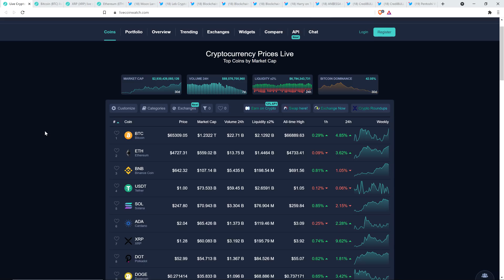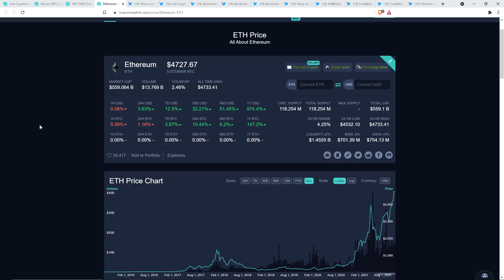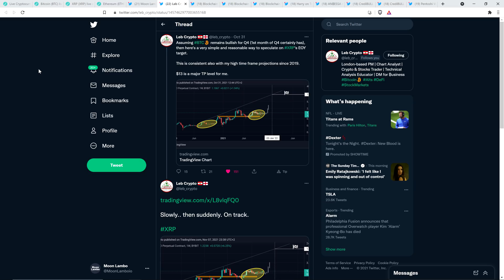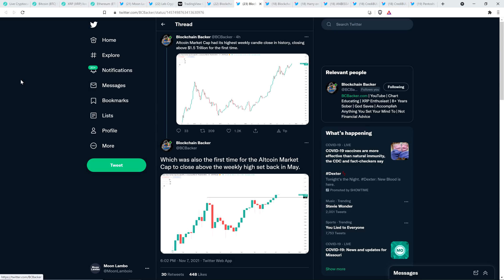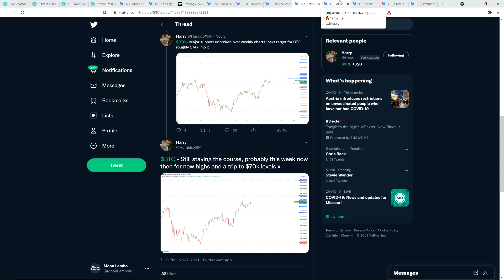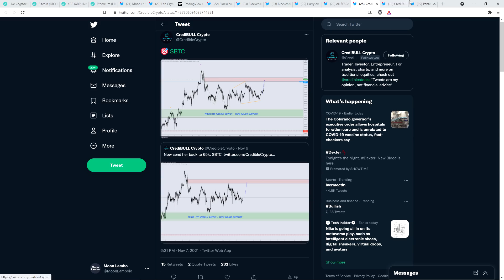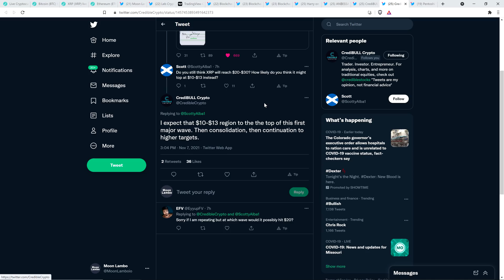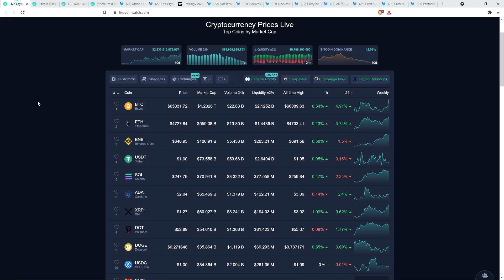XRP: Market Is Getting PUMPY RIGHT NOW | XRP "RANGE HIGHS NEXT" Says Top Analyst